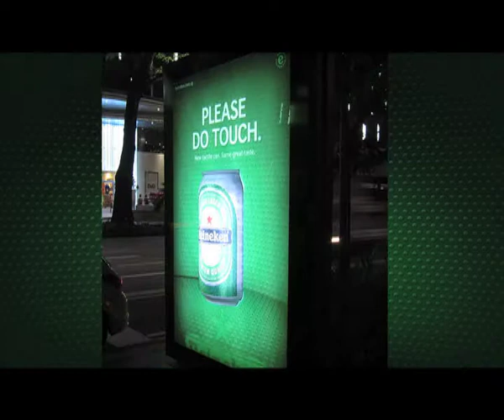Heineken Please Do Touch.mov